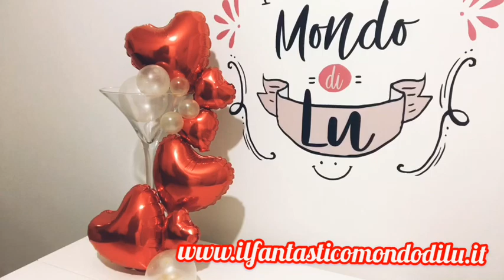Come fare un centrotavola per San Valentino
Come fare un centrotavola per San Valentino! Tutorial palloncini. Una simpatica idea per stupire la tua dolce metà in una cenetta romantica a due! Se ti è piaciuto il mio video seguimi anche sul mio blog